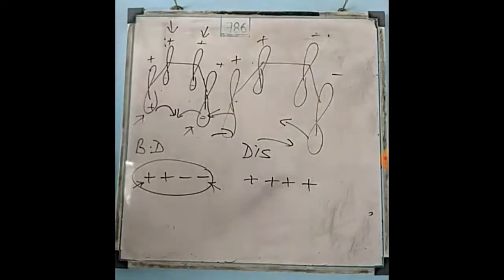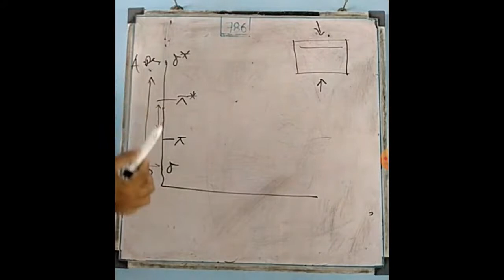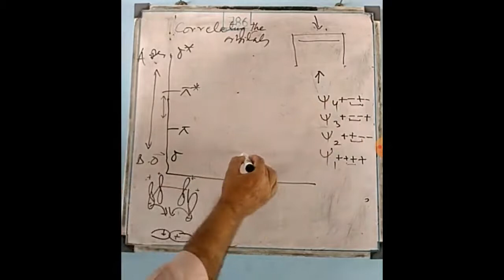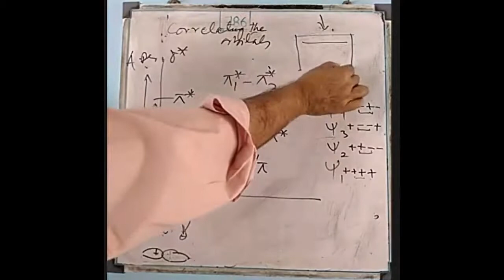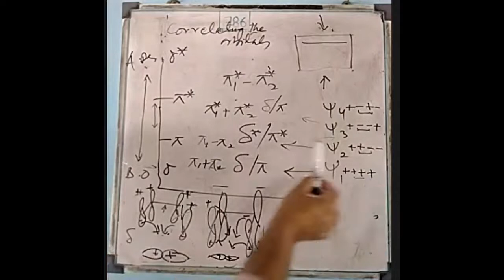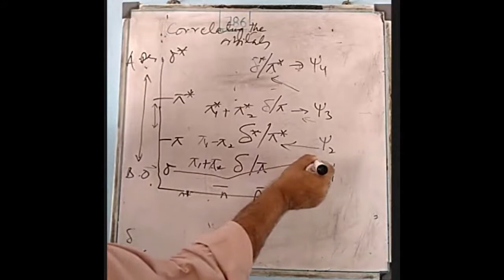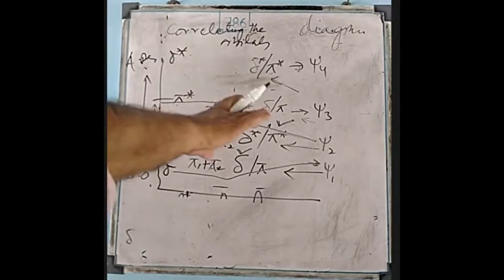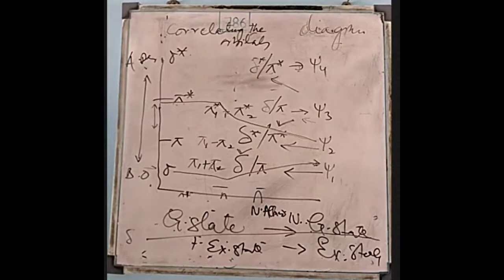Correlation of Orbitals By Dr. Mehboob Ali Rind Lecture #9